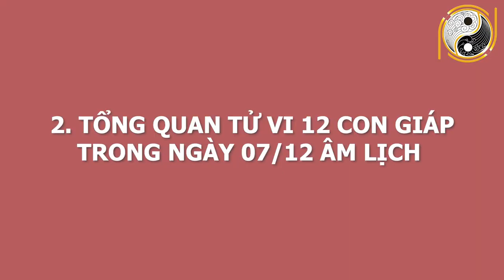Tử Vi Ngày 19/01/2021 TRÚNG SỐ ĐỘC ĐẮC Con giáp Được Thần Tài Chỉ Mặt GIÀU SANG Vô Đối Có Tiền Tỷ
01. Linh phù giải hạn
02. Hồ lô hóa giải Ngũ Hoàng
03. Mai Hoa Phú Quý
04. Gương bát quái tinh cầu
05. Kim bài thái tuế 2023
06. Vòng tam hợp Dần Ngọ Tuất
07. Vòng tam hợp Thân Tý Thìn
08. Vòng tam hợp Hợi Mão Mùi
09. Vòng Tam Hợp Tỵ Dậu Sửu
10. Bát bảo tâm kinh
11. Minh Quang pháp bảo cầu
12. Minh Quang pháp bảo lục giác
13. Tỳ Hưu Lộc Tài (Đồng)
14. Tỳ Hưu Khai Vận ( Bạch Ngọc)
15. Bách Niên Tụ Tài ( tụ tài lộc)
16. Song long ngọc ấn ( ấn thăng quan)
17. Kim bài ngũ Lộ Thần Tài
18. Hồ lô bình an ( treo xe)
19. Móc khóa văn xương
20. Ống bút văn xương gỗ đào
21. Bút văn xương gỗ đào
22. Bút văn xương gỗ đào nhỏ
23. Hoa mai kim tiền ( mạ vàng )
24. Các vật phẩm phong thủy khác Tử Vi Ngày 19/01/2021 TRÚNG SỐ ĐỘC ĐẮC Con giáp Được Thần Tài Chỉ Mặt GIÀU SANG Vô Đối Có Tiền Tỷ.
Quý anh chị thân mến ! Hôm nay Phong Thủy Gia Cát sẽ chia sẻ về vận trình 12 con giáp ngày 7/12/2020 âm lịch tức ngày 19/01/2021 dương lịch. Với mong muốn anh chị có thể nắm được vận trình công việc, sức khỏe, tình duyên để tiến hành công việc đạt được những kết quả mong đợi và tránh những thị phi, rủi ro. Ngày hôm nay, con giáp nào sẽ gặp may mắn tài lộc, làm ăn phát đạt? Con giáp nào đen đủi, xui xẻo đủ đường? Công việc nào thuận để làm, công việc nào xui nên tránh? Mời anh chị cùng theo dõi video để biết chi tiết cụ thể!